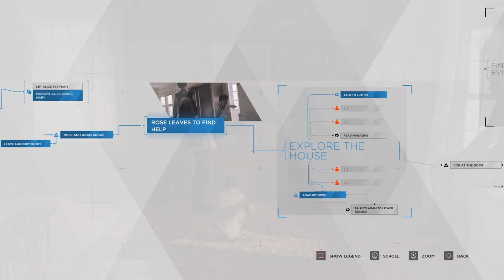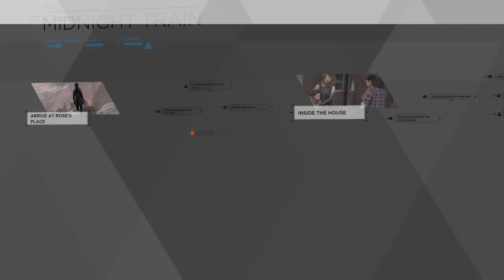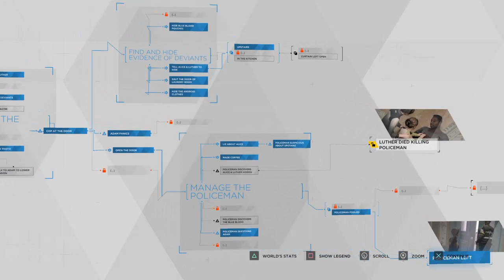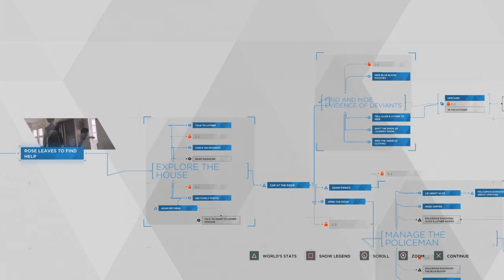Detroit: Become Human - Ep. 20: Midnight Train / RMIG